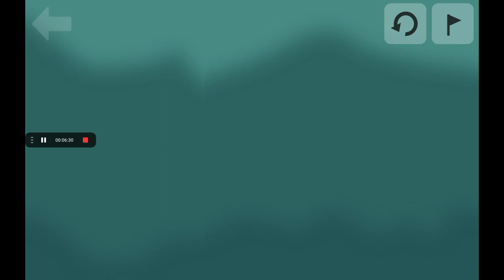I beat stick with it!